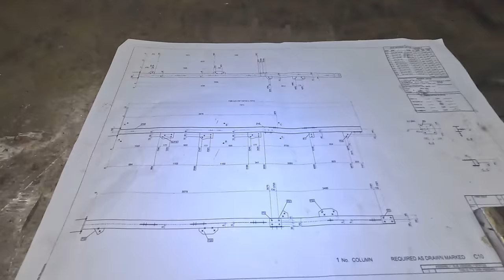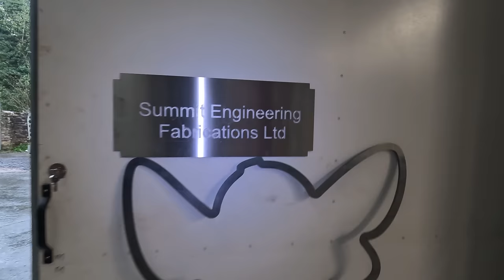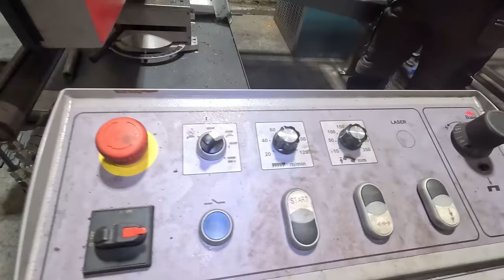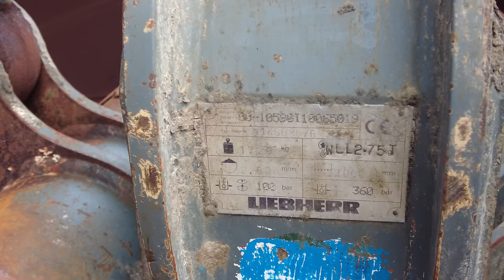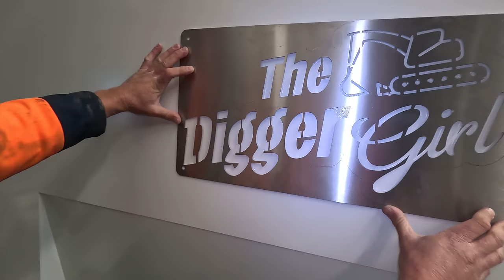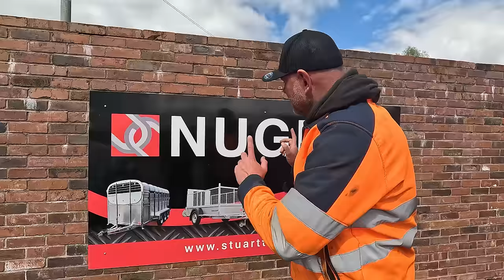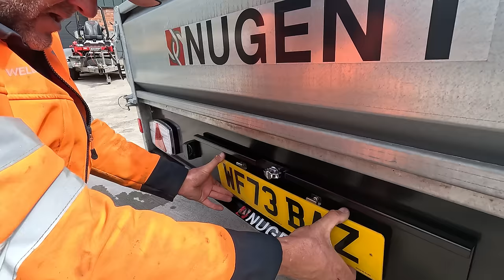WELDERFABBER Helps The Digger Girl Get Set for ScotPlant 2024! Ch #038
Welcome back guys, big news in this 1. The future looks good though this 1 we had to change it around last minute, as a lot of the footage was filmed and we may not be able to see the finished results. We like to show jobs start to finish, so that's why. Also Baz helps The Digger Girl with her setup for Scotplant. Baz also buys his 1st trailer under the WELDERFABBER banner.

Autovolt is a software that helps businesses manage their parts, sales, and stock. It makes selling and buying parts easier, keeps track of invoices, and can be accessed through any browser online.